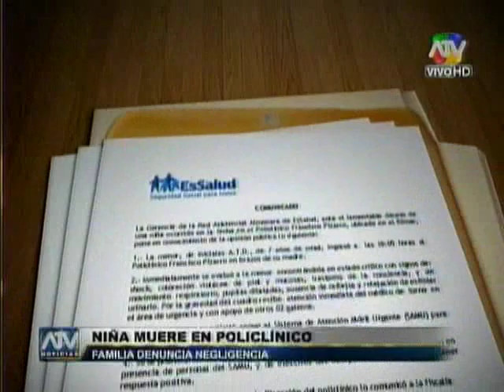Tuteve.tv / Fallece niña en policlínico del Rímac